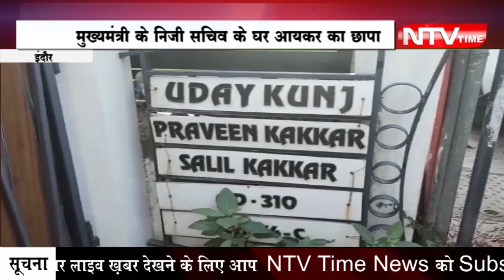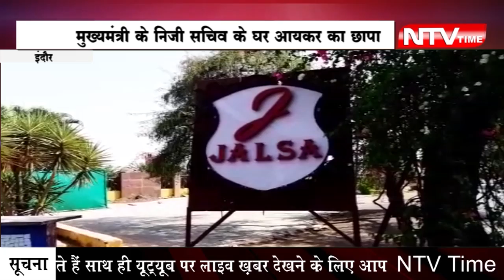मुख्यमंत्री के निजी सचिव के घर आयकर का छापा